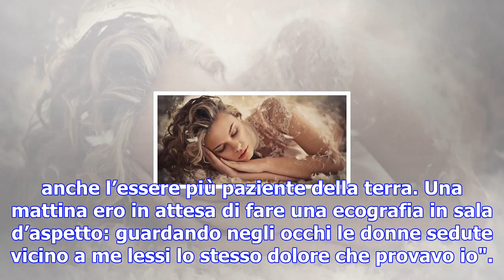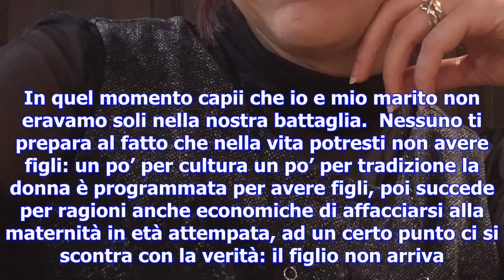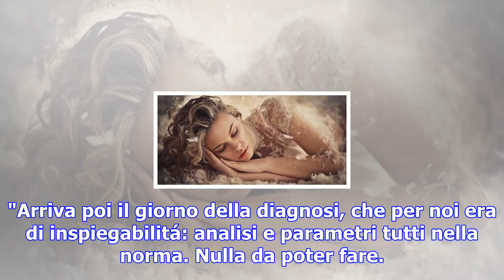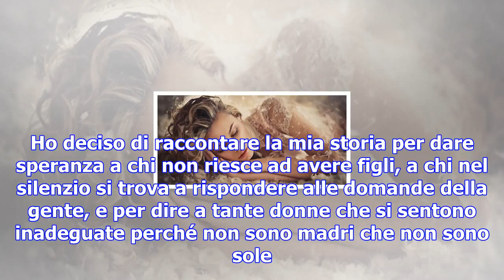Il sogno arriva quando lo lasci andare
Pamela alla fine ha coronato il suo sogno di essere madre Grazie a Pamela Occhipinti "Non siamo soli...